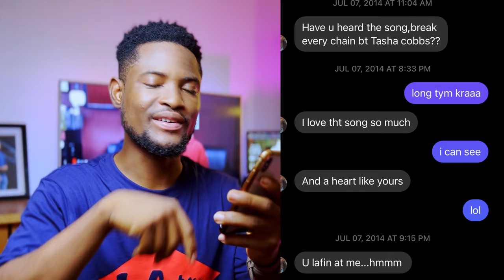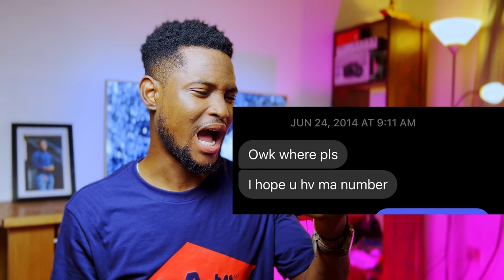I Stopped Talking To Her Because of This.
I stopped talking to my friend because of shorthand. You won't believe what she told me.